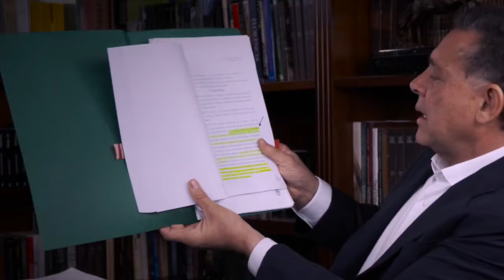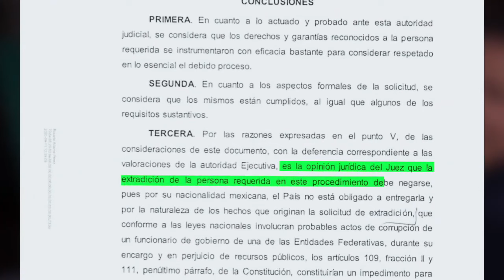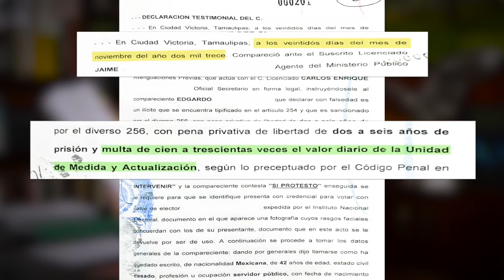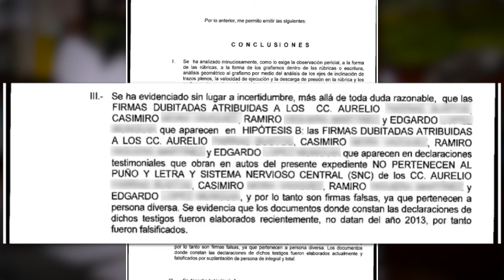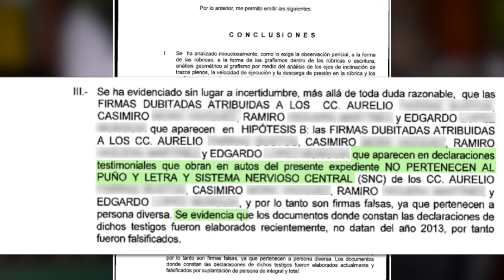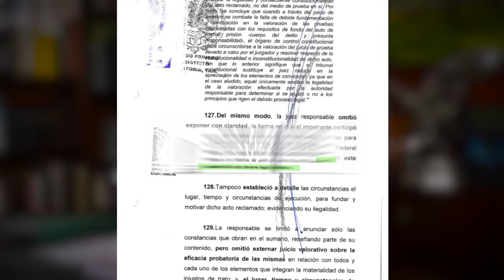Entrevista a Eugenio J. Hernández Flores, Candidato a Senador de la República por el partido Verde